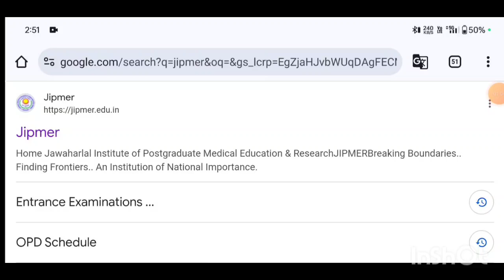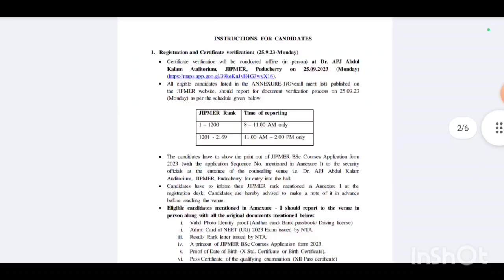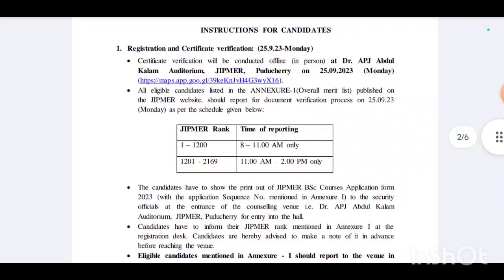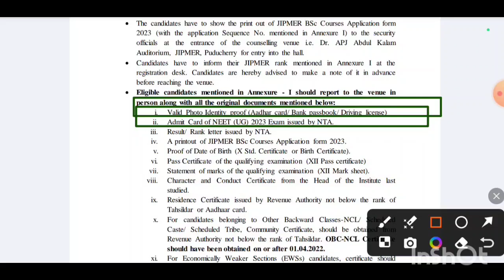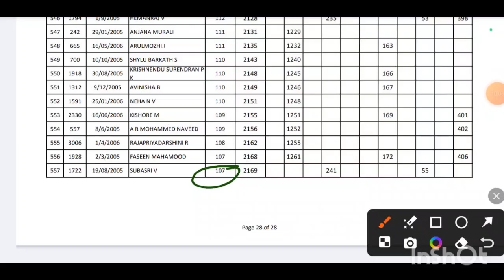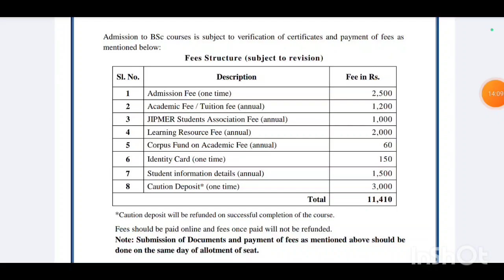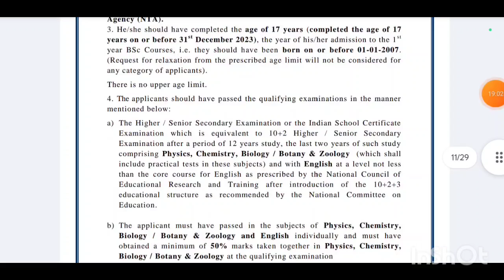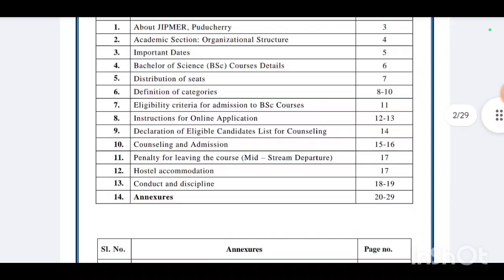JIPMER bsc nursing application 2024|JIPMER Bsc nursing form 2024| Revo Drop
JIPMER BSc Nursing Admission Form 2024
JIPMER Latest Update